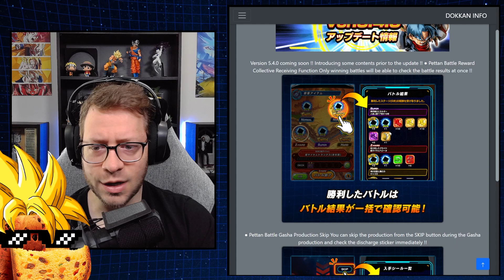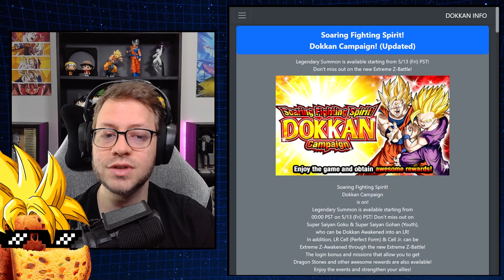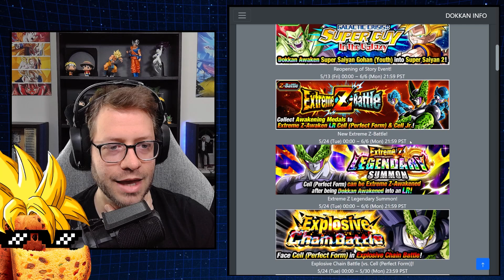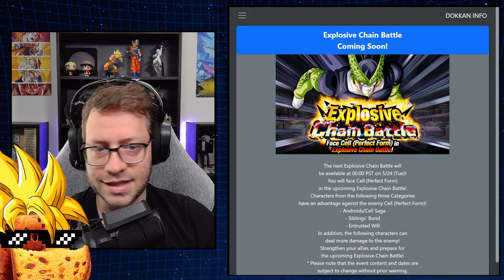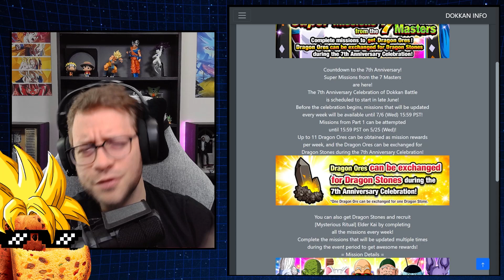UPDATE 5.4 E ALGUNS LEMBRETES IMPORTANTES! | Dragon Ball Z Dokkan Battle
Saiba tudo sobre o novo Update 5.4.0 - ou Ver. 5.4.0 - como a mudança pequena no Pettan Battle e alguns outros ajustes em Dragon Ball Z Dokkan Battle.